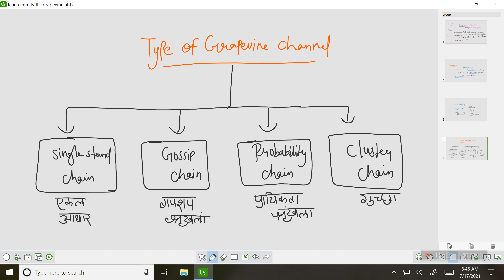Grapevine communication - meaning and types